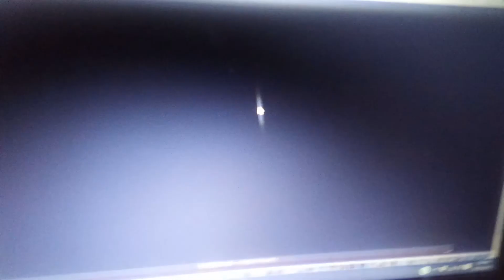Goldfish season 2 episode 5